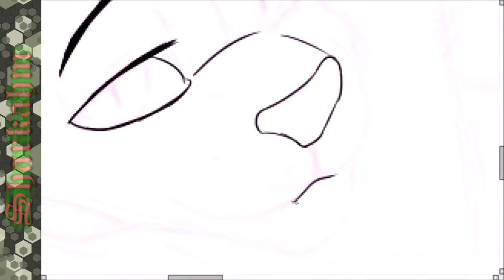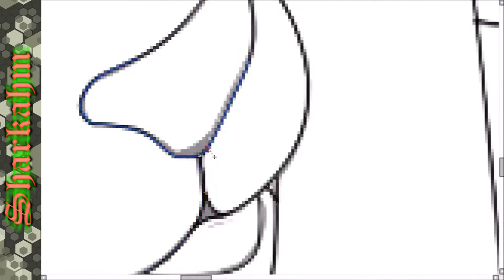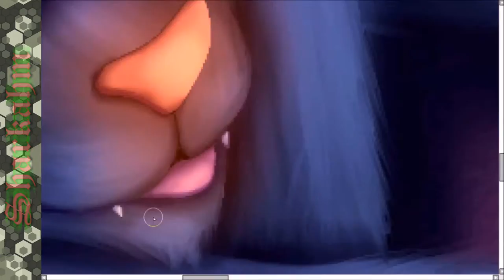Spikey bed conqueror [BD-Gift] - Furry Painting Timelapse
Basicly a dragon in his cave or a mewmew in his cat bed. Today is his birthday! Happy Birthday, Joel!

Gladi belongs to schoggi555
Art by me